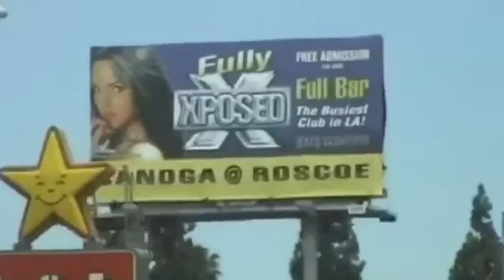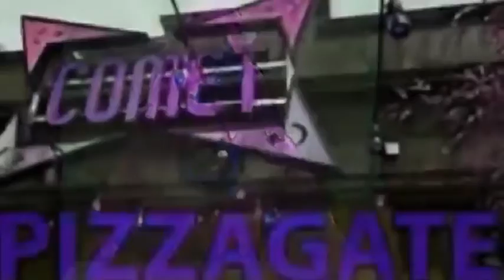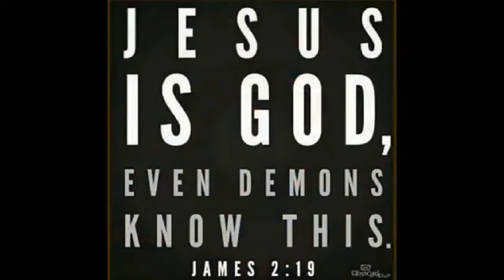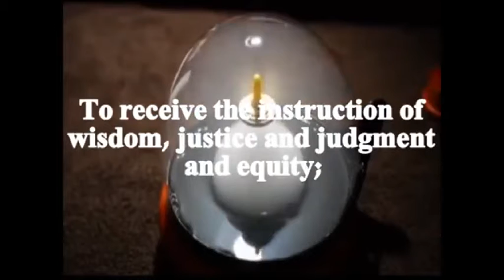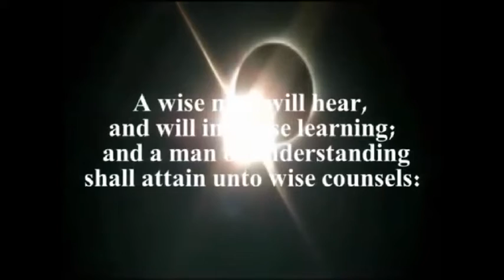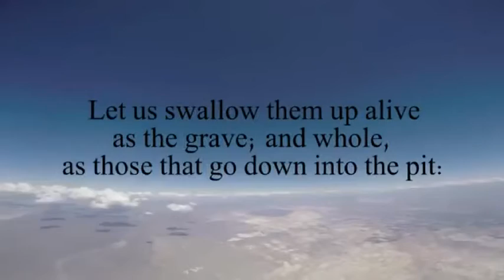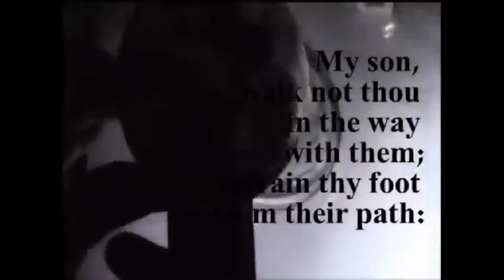The UnderGround Movie: Part 12 "Let it Sink IN"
FlatDerpSS420 Presents: The UnderGround Movie
Holy Spirit Flow Productions
Flat Derp SS420 chop chop it up X420

Breastplate on, helmet on straight.
Boots laced up, we walk by faith.
Let's Go!(2x)
And they can take our lives, kill our flesh.
But can't take our Salvation, we welcome death.
Let's go.(2x) -Lazarus Ebenezer Walk by Faith

This is DisObey Propaganda!

Disobey Propaganda! READ THE BIBLE!

Fox News Live Stream 24H HD - Presidential Inauguration Donald Trump CNN Live Breaking News
3rd presidential debate, third presidential debate, live 3rd presidential debate, live stream 3rd presidential debate
Fox News Live Stream Breaking news livestream hillary vs trump debate live debate
Watch Fox News Channel, Fox news Business Network, and Fox News Live streaming live on the
atest news today
NEWS LIVE STREAM U.S. Politics News Trump VS Clinton & Breaking News Streaming 247 News
CNN Live Stream news channel